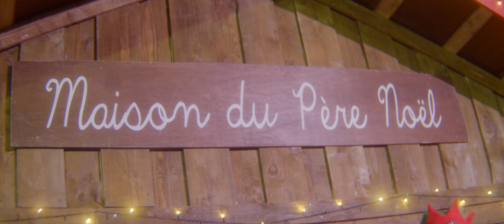⏱ En famille dans le Territoire de Belfort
Envie d'une escapade en famille ? Le TerritoireDuLion vous attend ! 🦁✨

Produit & réalisé par @TimeProd